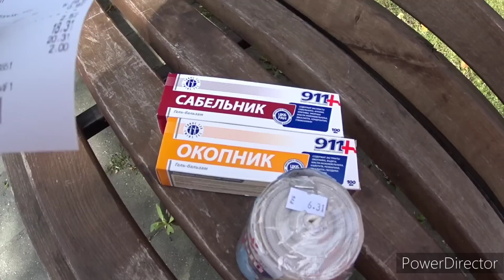Последние новости. Как живём, какое настроение. Одним словом бубнилка. Vlog.Брест